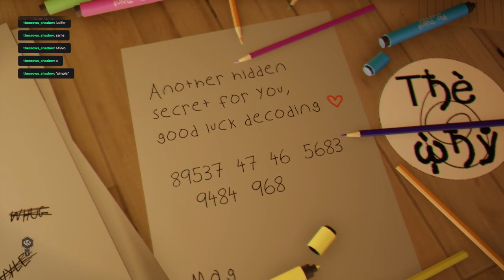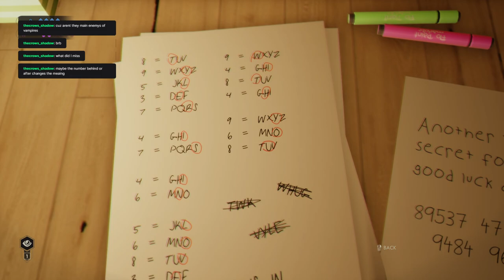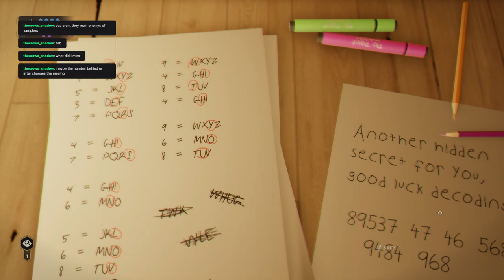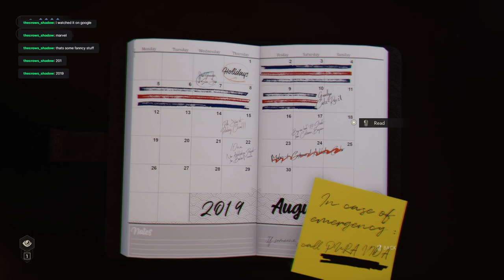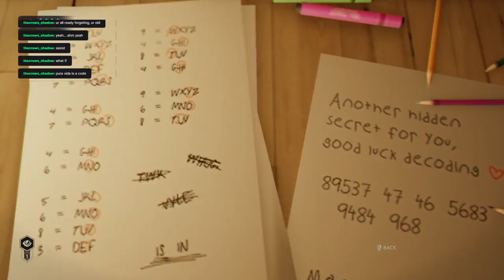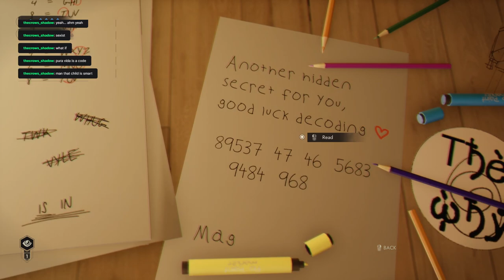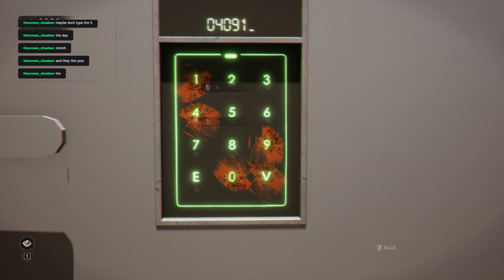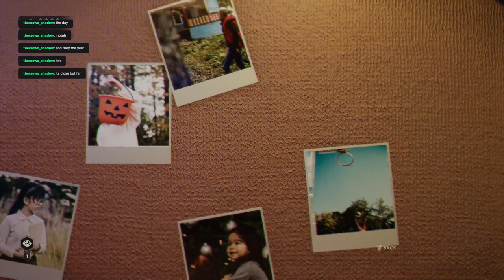Vampire: The Masquerade - Swansong | extracting Jason Moore